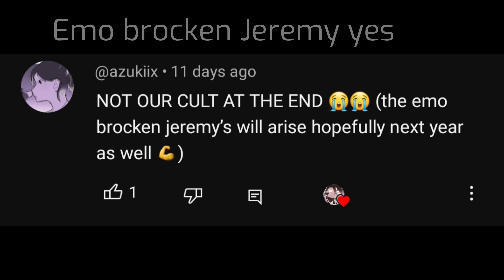Elizabeth faces her biggest fears..? [GCMM / Elizabeth angst]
•About this video:
(later)

『－Characters used in this video: Elizabeth Afton, CC Afton, Charlie Emily, Gabriel, Cassidy, Michael Afton, William Afton, Mrs Afton

≈~*•other channels•*~≈ ꧂

———~_≫other socials≪_~ ꧂

•*-“Cults”-*• ꧂.

Tags?